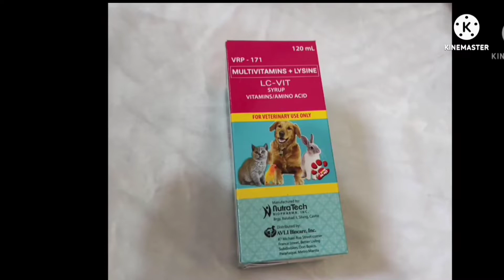ULO NG MANOK/CHICKEN HEAD PWEDE BA IPAKAEN SA ASO ?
STUD SESSION CHOCOLATE SHI-TZU X TRI COLOR SHI TZU

SHI TZU
SIRE AND DAM
PAPERS PCCI
PURE LABRADOR